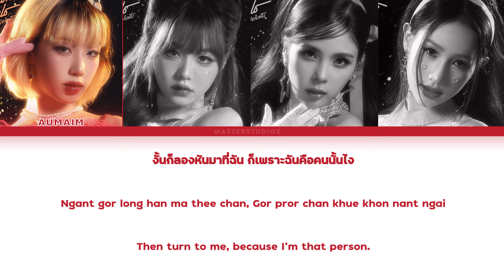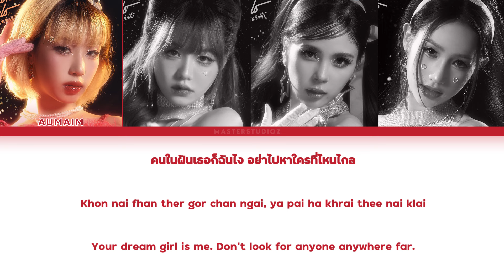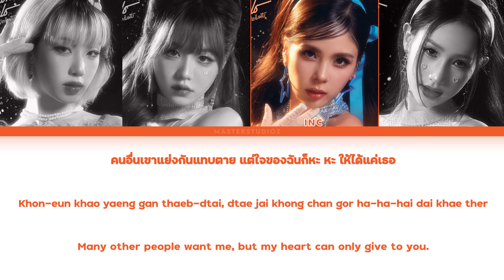[THAI/ROM/ENG] PRETZELLE - ผู้หญิงในฝัน (DREAM GIRLS) [LYRICS]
PRETZELLE - ผู้หญิงในฝัน (DREAM GIRLS) [Color Coded Lyrics]

ฟังเพลง ผู้หญิงในฝัน (DREAM GIRLS) ได้ที่นี่